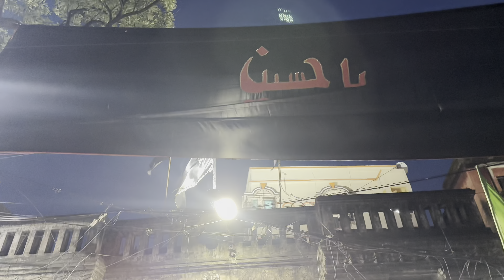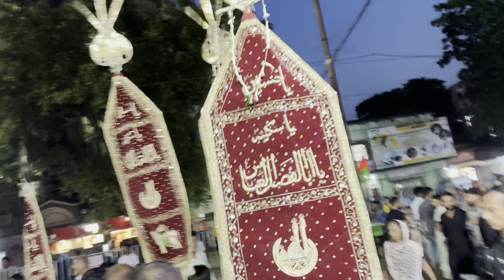6th Muharram 2024 | Juloos e Aza Tollygunge Calcutta Azadari